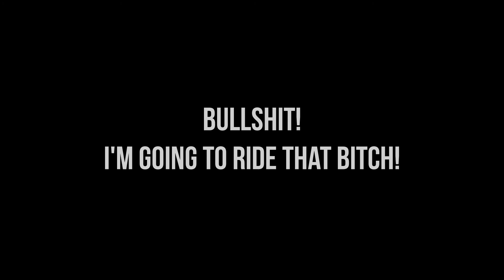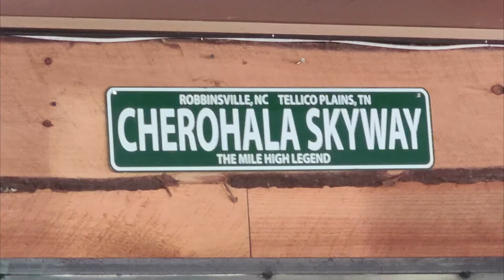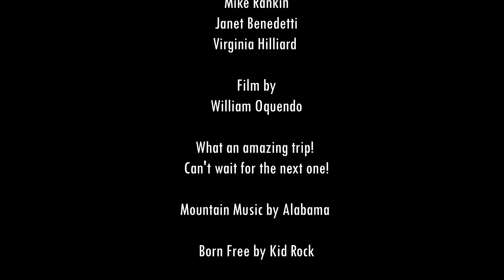Dragon 2020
9 minute vacation video of motorcyclist riding through the mountains of Tennessee and North Carolina.